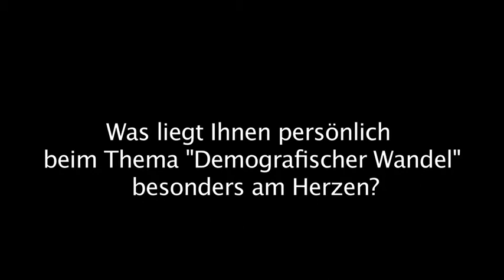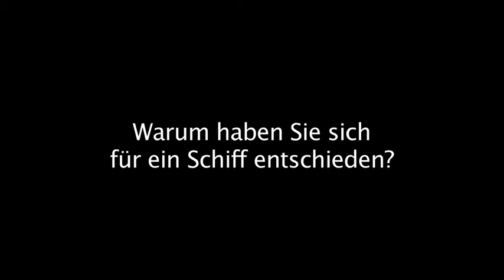MS Wissenschaft 2013 Interview Staatssekretär Schütte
Dr. Georg Schütte, Staatssekretär im Bundesministerium für Bildung und Forschung, zu den Zielen des Wissenschaftsjahres 2013 -- Die demografische Chance. Außerdem erläutert er sein persönliches Interesse am Thema und die besondere Bedeutung der MS Wissenschaft. Dauer 2:49. Das Interview ist Teil des Footage-Materials zur MS Wissenschaft 2013. Auf Anfrage stellen wir das Interview als mp4 (in hoher Auflösung oder Web-Qualität) gerne zur kostenfreien Verfügung. Bitte dafür an info(at)w-i-d.de wenden.